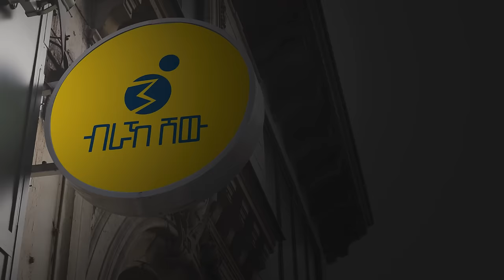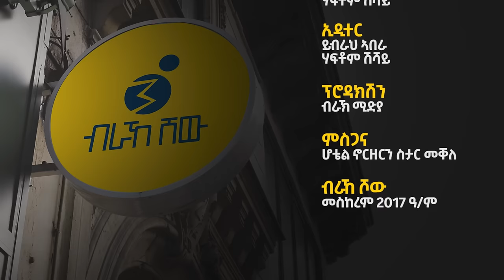ክትዕ ኣብ ህልው ፖለቲካዊ ኩነታት ትግራይ ኣብ ሞንጎ ኣብርሃ ተኽሉን ተክሊት ገብረመስቀል_1ይ_ክፋል